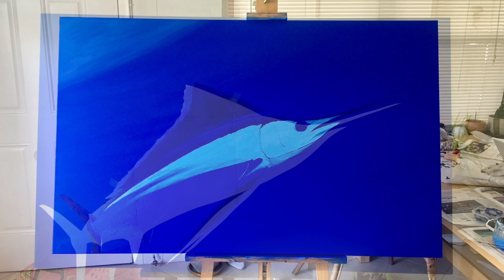Fish painting underwater art blue ocean Artist Pedro Prieto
This is one of my most recent Painting . I'm using acrylic paint on a 40 x 48 canvas . This video shows parts of the process from when the canvas is just blue and how after outlining the fish with pencil I start applying the different layers of dark blue and light blue to give a realistic look to this Sailfish . Placement of subject is really important to me I think after all this years being a free diver,  I have a really good idea of what looks natural or not so natural . The reason I make realistic underwater art is because it reminds me of being underwater .